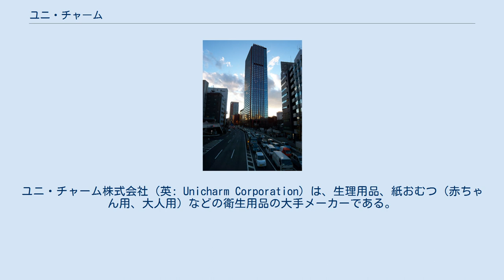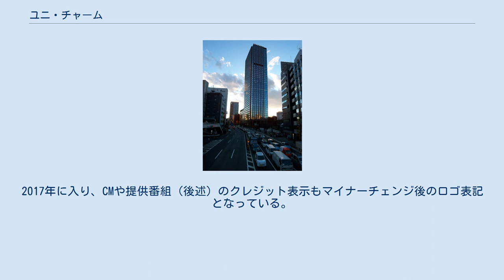ユニ・チャーム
ユニ・チャーム株式会社（英: Unicharm Corporation）は、生理用品、紙おむつ（赤ちゃん用、大人用）などの衛生用品の大手メーカーである。
ベビーケア、フェミニンケア、ヘルスケア関連製品でアジア1位のシェアを誇る。
海外売り上げ比率は6割を超える。
 タンポンやナプキンなどの生理用品や紙おむつで日本国内のトップシェアを誇る。
アジア各国へも進出している。
生産は子会社が担当している。
ベビー用品は成長が鈍化しつつあるが、介護用の成人用おむつやペット関連事業が成長している。
2006年（平成18年）7月にエフティ資生堂の生理用品事業を買収。
資生堂とはその他の分野でも戦略的提携を目指しているとされる。
 2006年（平成18年）3月期の連結売上構成はベビーケア関連製品40.4%、フェミニンケア関連製品22%、その他22.2%、ペット関連11.2%、その他4.1%となっている。
 旧社名は「大成化工」。
社名の由来は、大きな成長と成功を願い「大成」、社会が必要とする製品を世に出す会社に化ける意味を込め「化工」。
元々建材メーカーであった。
2002年（平成14年）限りで建材事業からは撤退している。
 バブル期の1988年、香川県綾歌郡宇多津町にゴールドタワー（高さ158m）を建設したことで知られるが、2001年（平成13年）9月に運営から撤退している。
 ※かつては殆どの同社のオムツにディズニーキャラクターを起用してたが、現在はマミーポコはドラえもんデザインに変更され、それ以外の製品にはオリジナルデザインとなってる。
 現在のロゴマークはチャームリングを基としたロゴである。
 2016年秋に社名ロゴがマイナーチェンジされ、英字表記の社名ロゴ（unicharm）のみだったのを、カナ表記の社名ロゴ（ユニ・チャーム）との併記に改め、英字表記の社名ロゴとカナ表記の社名ロゴの間に弧線を加えたロゴデザインとなった。
製品パッケージへは、既にカナ表記との併記が行われている「ライフリー」を含め、新製品・改良品・限定品を中心に、順次新ロゴ表記に移行されている（「クックアップ」などの一部製品は旧ロゴ表記のままであるが、「ユニ・チャーム ペット」は2019年秋発売の新製品の一部からマイナーチェンジ後のロゴ表記を開始している）。
2017年に入り、CMや提供番組（後述）のクレジット表示もマイナーチェンジ後のロゴ表記となっている。
 現在（2020年時点） 過去 ※◇印は提供クレジット非表示の番組